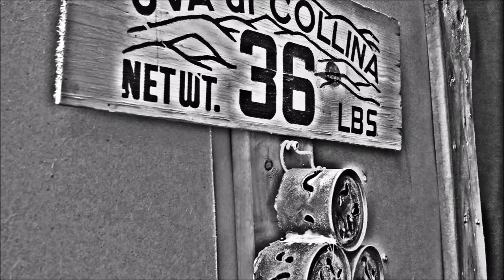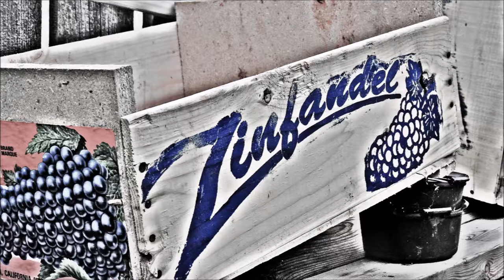Fretless Cookie Tin Resonator-( Vino e Neve)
Snow and cool weather this year during wine making season .In all my years I don not recall ever making wine with snow on the ground.Photos & Cookie Tin Erasmo Coco.